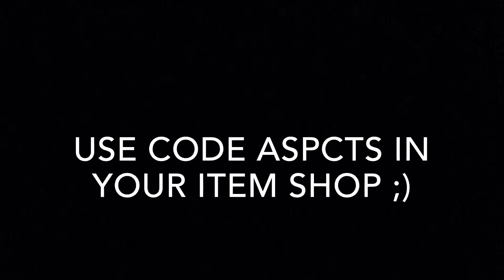so I played Fortnite for $1,000,000...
here’s a couple scrim clips of end games and what not (yes I’m console so quality looks garbage)

(dislike botted by a random 12 yr old btw)

SLAP the "LIKE" button if you enjoyed!

USE CODE ASPCTS IN THE ITEM SHOP!